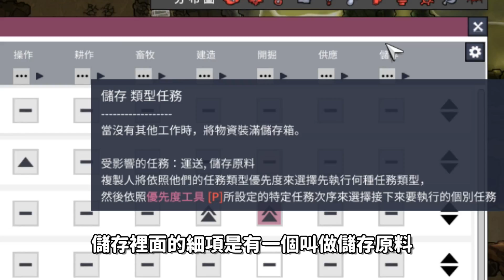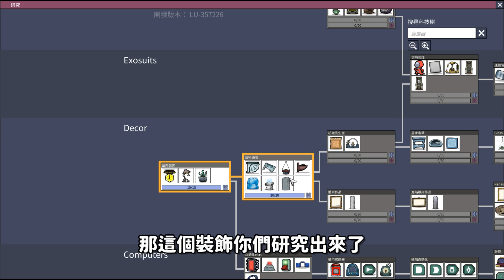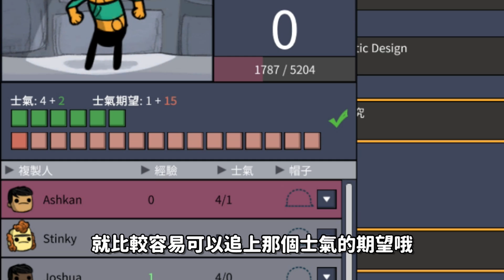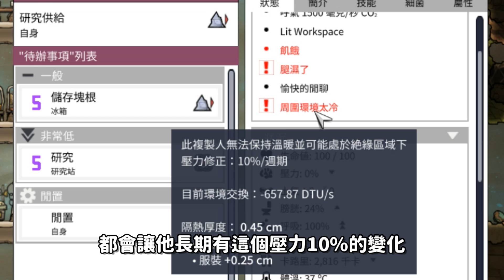缺氧新手教學| 0 3 | 士氣&壓力系統工作優先分配【缺氧】 | Oxygen Not Included | 全字幕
有問題 歡迎到DC討論群